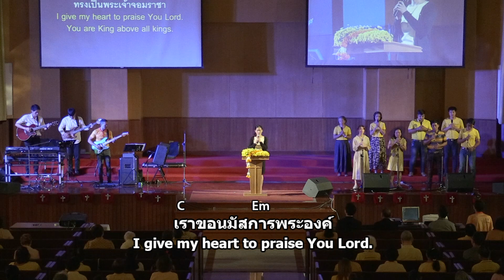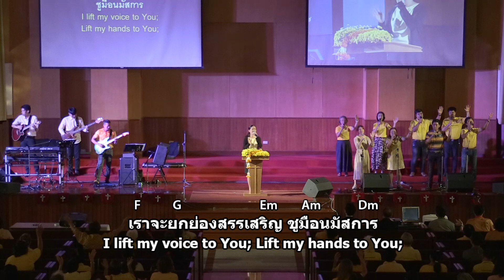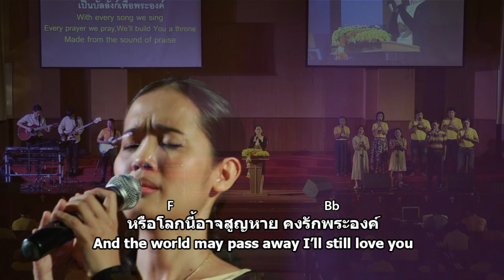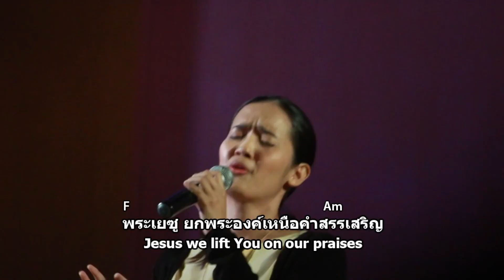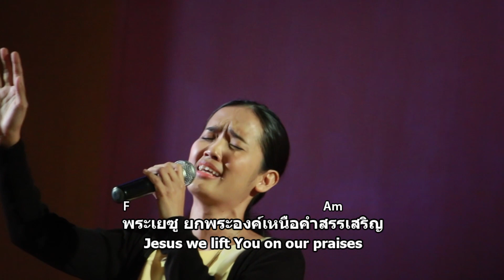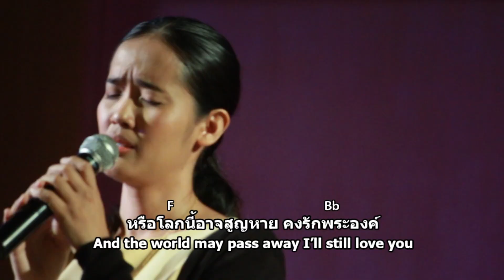เพลงสั้นนมัสการ 28 July 2019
การนมัสการช่วงเพลงสั้น
อาทิตย์ที่ อาทิตย์ที่ 28 กรกฎาคม 2019
ผู้นำนมัสการ : คุณชิรยา นิพัทธมานนท์
-เราขอนมัสการพระองค์ (We Long To Worship You)
- มาเถิดให้เราร้องสรรเสริญด้วยยินดี (Come let us sing for joy to the Lord)
- จอมราชาทรงครอบครอง (The Lord Reigneth)
- มงกุฎงาม (You are crowned with many crowns)
-ตราบชั่วลมหายใจ (Throne of Praise)